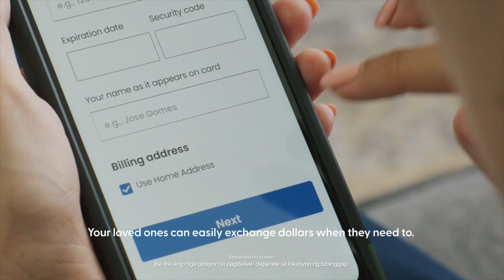Commercial Demo Reel 2023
A short compilation of the camera work I've done so far as of May 2023.